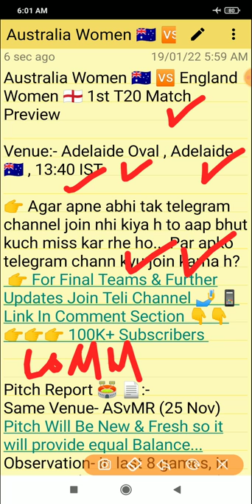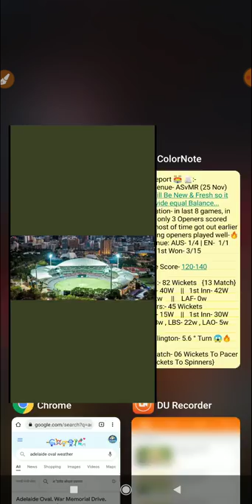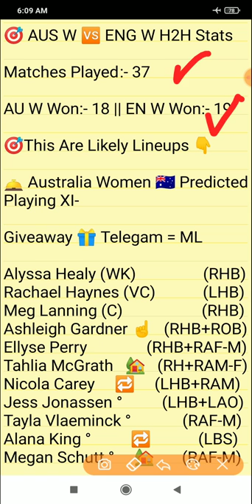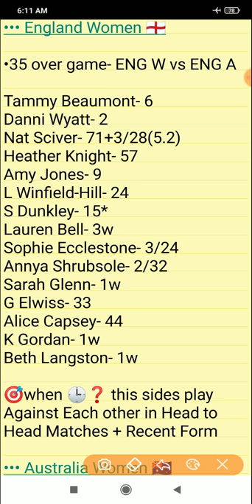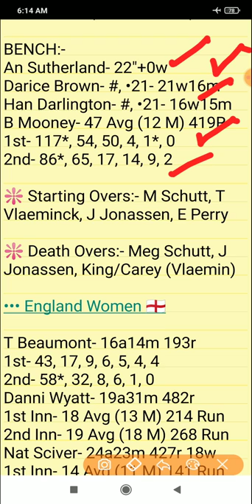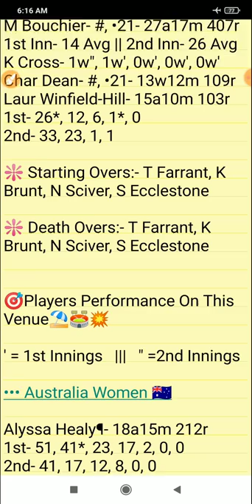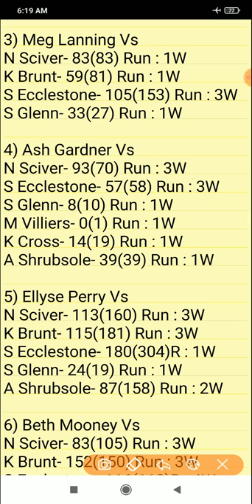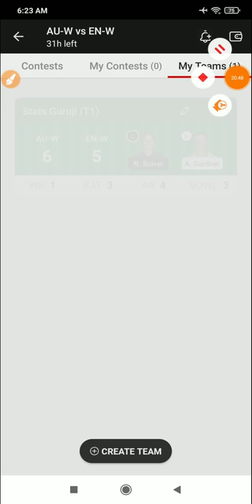AUS W vs ENG W, AU W vs EN W Dream11 Team, AUS W vs ENG W Prediction, AU W vs EN W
AUS W vs ENG W ,fantasy AU W vs EN W fantasyTeam, AUS W vs ENG W fantasyPrediction, AU W vs EN W

1. This analysis is based on my

2. Dream11 takes great care to comply with all central and state legislation in India to ensure that  users are fully protected. Every contest on  platform is carefully designed to comply with applicable statutes and regulations in India.